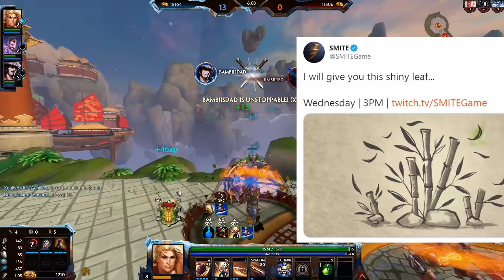SMITE Danzaburou Trailer & More Teasers with Ability Info!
HiRez has teased info for the next Japanese God, Danzaburou in multiple ways: A trailer/teaser as well as multiple teasers on twitter. Today, we'll talk about this info and what it means for Danzaborou's abilities.

• Game: Donkey Kong Country (Nintendo, 1994, SNES)
• ReMixer(s): ZiSotto
• Composer(s): David Wise, Eveline Novakovic, Robin Beanland